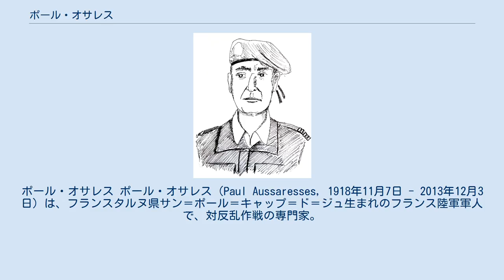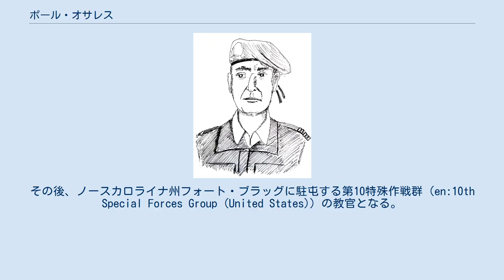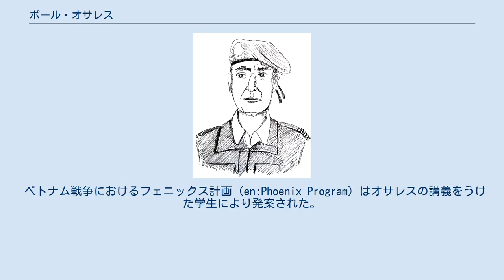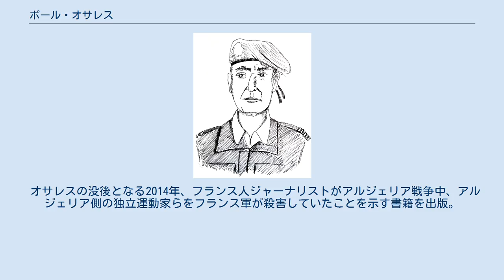ポール・オサレス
ポール・オサレス ポール・オサレス（Paul Aussaresses, 1918年11月7日 - 2013年12月3日）は、フランスタルヌ県サン＝ポール＝キャップ＝ド＝ジュ生まれのフランス陸軍軍人で、対反乱作戦の専門家。
2000年にフランスの新聞ル・モンド紙によるインタビューで、フランスを守るために拷問を行ったことを告白し、物議をかもした。
 1941年、Telerghma（アルジェリア）にて、士官候補生として1年間勤務。
翌年1942年に、彼は占領下にあるフランスへの潜入工作任務に志願する。
1944年8月には、ジェドバラ作戦に参加。
これはドイツ軍後方地域地域に潜入し抵抗組織（マキ）を支援するクライスラー隊による空挺作戦である。
オサレスは占領地域に降下し、現地指揮官との調整と情報活動にあたった。
 1946年9月1日に、オサレスは第11電撃落下傘大隊（1955年10月に第11電撃落下傘准旅団に改編）を編成し、1946年から1948年まで大隊長として部隊の先頭に立ち指揮を執った。
その後は第1植民地落下傘連隊に転属、そのままインドシナ撤退まで勤務した。
 1955年、コンスタンチーヌ県フィリップヴィルに駐屯する第41准旅団の情報将校として赴任した。
同年8月20日、FLNによるピエ・ノワールに対する一斉襲撃事件が発生した。
オサレスはこの襲撃について事前兆候を察知していたとされる。
この襲撃事件においてオサレス指揮下の部隊は叛徒を徹底的に鎮圧し、この際に民間人も犠牲になった。
 1956年5月、スエズ危機が発生。
これに対処するため秘密裏にイギリスソールズベリーの演習場においてイギリス陸軍と1ヶ月間に及ぶ合同訓練を実施した。
6月1日に落下傘降下の訓練中、着地に失敗し背骨の骨折によりアルジェリアに帰還することとなる。
 フィリップヴィル虐殺事件での功績に着目したジャック・マシュ将軍は、アルジェにおける叛徒鎮圧のためオサレスを呼び寄せた。
1957年1月8日、アルジェに出頭したオサレスはただちに組織壊滅の為に作戦に着手、1月28日には一斉摘発に乗り出した。
この摘発活動は苛烈を極め少しでも疑わしい容疑者を次々と逮捕・拘留し、略奪を恐れて閉店していた商店の扉を強制的に破壊した。
 この過程において、3月2日には逮捕したFLNの幹部ラルビ・ベン・ムヒディが監房内で「首吊り自殺」を、3月3日には弁護士アリ・ブーメンジェルが収監していたビルの6階から「投身自殺」をしたと発表した。
オサレスは2000年にこれらが暗殺であったことを認めた。
 その後バリケードの1週間や将軍達の反乱といった騒乱事件には距離をおき、秘密軍事組織には参加しなかった。
 1961年、オサレスは10人の退役軍人を伴いワシントンD.C.の在米フランス大使館を訪問した。
その後、ノースカロライナ州フォート・ブラッグに駐屯する第10特殊作戦群（en:10th Special Forces Group (United States)）の教官となる。
そこではアルジェの戦いにて使用された拷問のテクニックについての教育が行われた。
既にアメリカ陸軍では南ベトナムの不穏な動きに対処する為ロジェ・トランキエ退役大佐の著書『破壊的な戦争』 subversive warfare の研究を開始しており、トランキエの意向を受けたオサレスが教授するという体裁をとっていた。
 ベトナム戦争におけるフェニックス計画（en:Phoenix Program）はオサレスの講義をうけた学生により発案された。
 1973年、軍事独裁政権下にあるブラジルに赴任し、軍部との親密な関係を維持した。
マヌエル・コントレラス（en:Manuel Contreras）チリ国家情報局（en:DINA）局長の発言によれば、チリ国家情報局の幹部はオサレスのもとで訓練を受けた。
その中においても南米の軍事政権下における対反乱作戦を実行する際には拷問の使用を示唆したとされる。
（この教えはアルゼンチン、パラグアイに波及し、特にアルゼンチンでは汚い戦争として現れ、現在でも死の部隊として問題となっている） 2001年に出版した『特殊任務 アルジェリア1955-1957』 Services spéciaux, Algérie 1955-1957 の中で、アルジェリア戦争で拷問を行ったことを告白して...